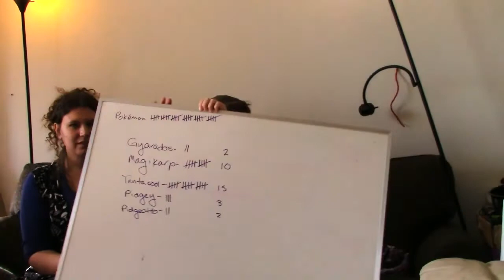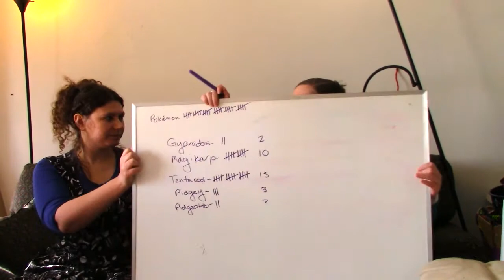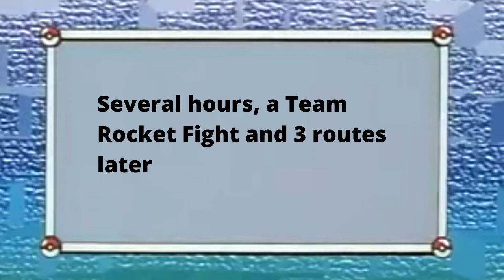Pokécology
Join Shoestring Science as we explore the intersection of Pokemon and ecology to try and determine if the Kanto coastal ecosystems are diverse or in need of some intervention.

Did you try this on your own? Let us know your results at:

as always, thanks to canva for the title cards!